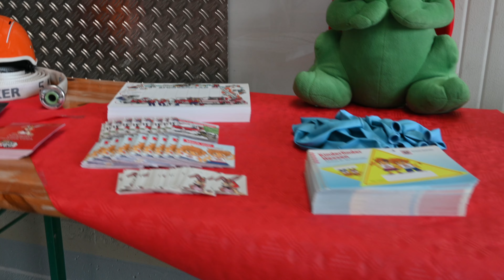Tag der offenen Tür 2022 Das war er! |Feuerwehr Lorsch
Das war unser Tag der offenen Tür 2022.
Nach der Covid19-bedingten Zwangspause in den letzten beiden Jahren hatten wir dieses Jahr wieder auf dem Gelände des Feuerwehrgerätehauses ein umfangreiches Programm für Jung und Alt geboten.
Wir bedanken uns deshalb bei allen Besuchern und Helfern, die den Tag der offenen Tür wieder ermöglicht haben. Vielen Dank auch an die Spielmannszüge aus dem Kreis Bergstraße und dem Musikzug Laurissa Lorsch, die den Tag der offenen Tür sowie das das 100-jährige Jubiläum des Spielmannszug der Feuerwehr Lorsch musikalisch gestaltet haben.